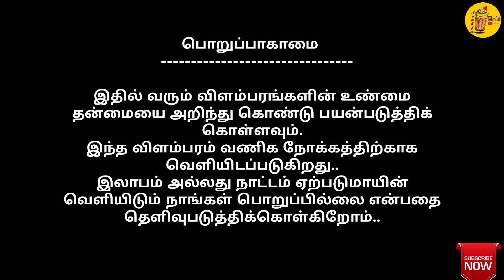SriVasanth Engagement Function | Part - 6